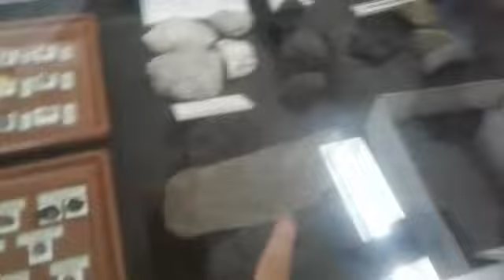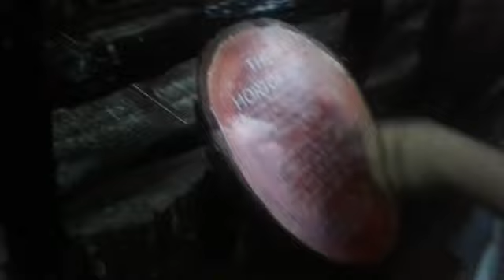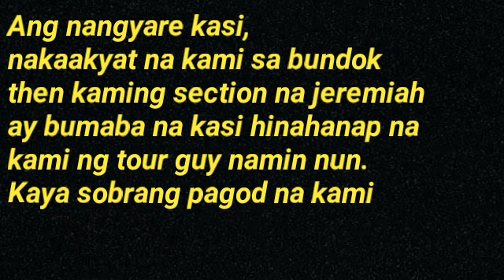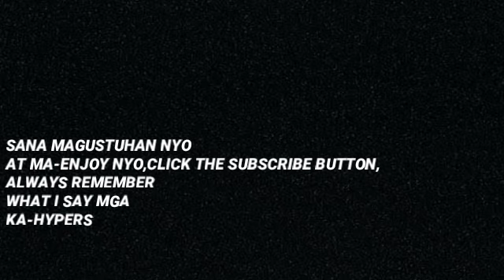FIELD TRIP 2K19 (SOLID KAHIT UMUULAN) | Ms Izza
I wanna share this story if okay lang sa inyo? HAHAHA

Dapat talaga mahaba ang magiging vlog ko like 23-25mins yan kaso kasi yun isang pabibo kong kaklase kinuha niya yun phone then parang prinipromote niya channel pero hindi ganon na way like prinopromote niya channel in a bully way syempre tahimik ako non,gusto kona nga kunin cp ko kaso ayaw nila pinapahiya nila ako kung ganon tas binalik na nila yun phone ko after 3 mins. I review the video agad kung anong pinagsasabi nila tas binura ko agad without knowing na sabi nila bago ibigay sa akin ang phone ko na dapat isama ko daw yon pero binura ko kasi binully nila ako sa video na yon then pinapahiya pa nila ako. And another story is all about nung umaakyat kami ng mga kaklase ko sa mt makiling,kung mapapansin niyo don sa vid nung nagsalita lalaki naming kaklase don na ako nagstop kasi yun isang kaklase ko pababa na kami non then don banda sa may tulay inaasar-asar ako eh di tumalikod ako sa kanya then tinumba ko siya kasi naghahanap ng gulo sa akin eh,ang laki ng problema niya sa akin eh like mapapamura na lang ako ng “P*ta *na tong g*go na to sarap ihulog sa may tubig eh” pero pinigil ko lang sarili ko HAHAHAHA. Okay that’s all ang lungkot ng field trip ko last year at partida hindi to alam ng parents ko na bully ako nung field trip namin nagkunware ako na masaya naganap sa fieldtrip namin HAHAHAHA hanggang dito na lang drama ko potek. Since graduated na ako sa SOHCS, gusto kong sabihin na ang grade 9 life ko is so much worst kasi napakaplastik ng mga kaklase ko and they bully me for no reason like t*ng ina ako pinagtritripan niyo mga g*g* amp*ta.

What's up mga ka-Hypers! Muli po ako bumalik para maishare ko na ang akin fieldtrip experience kahapon HAHAHAHAHA. So Isubscribe mo ang aking channel,I-click mo ang like button at wag na wag mong kakalimutan na mag-comment para maishout-out ko kayo sa next video.

Remember what I say mga
ka-Hypers:

STAY HYPE! MGA KA-HYPERS!🔥✊ SEE YOU ON MY NEXT VLOG!